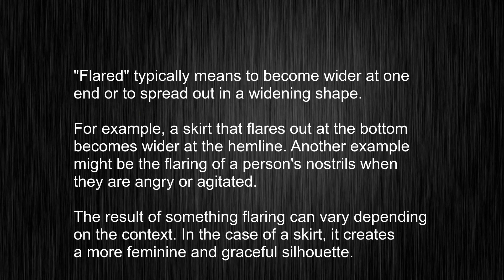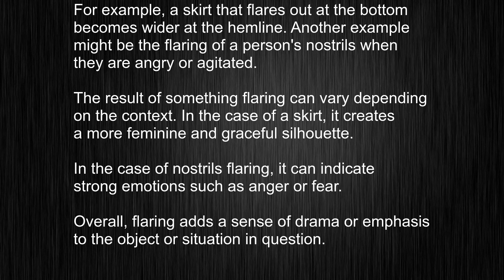What's the meaning of "flared", How to pronounce flared?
This video tells you what "flared" means, how to pronounce it, provides a pronunciation guide and an accurate definition.
   00:00 Pronunciation
   00:22 Meaning

   - What is the meaning of flared
   - How to say flared
   - What is the definition of flared
   - How to pronounce flared

   Visit our free audio/video dictionary tutorial to learn how to correctly pronounce words/names and to learn their meanings, definitions, just like flared definition and meaning in Merriam-Webster, flared definition and meaning in Collins English Dictionary, flared definition and meaning in The Oxford English Dictionary, flared definition and meaning in Longman Dictionary of Contemporary English, flared definition and meaning in Cambridge Advanced Learner's Dictionary, and more.